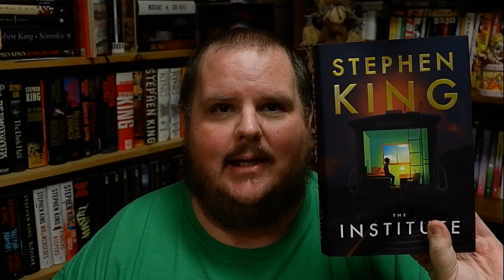THE INSTITUTE Spoiler Discussion